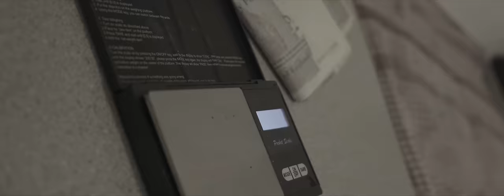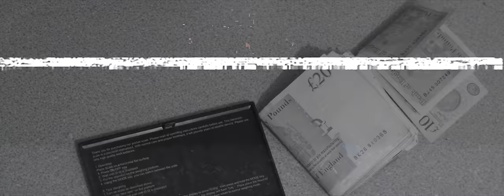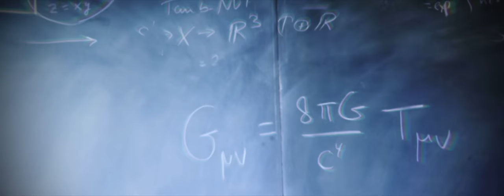Tha Deadeye - Reckless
Music video for Tha Deadeye  - Reckless
Follow Tha Deadeye

Video filmed and edited by WeDoThisProductions
Beat produced by Street Empire - Follow on Twitter